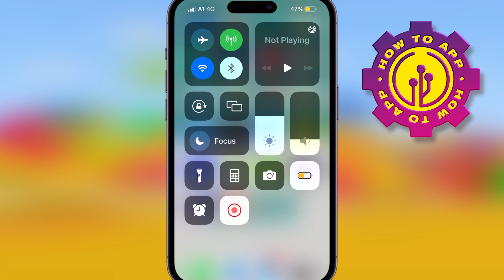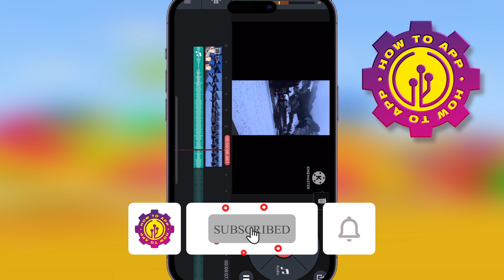How do I Add Songs in KineMaster? | How To Add Kinemaster Background Music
🎬 Welcome to our How do I Add Songs in KineMaster Video!

Kinemaster is a great video editing tool for Android devices. If you haven’t already downloaded it, follow the link and download it for free. You should update the app using the same link if you have an outdated version.

How to Add Music
Assuming that you’ve installed the latest version of the Kinemaster app, and have some great music on your Android device, you’re nearly ready. The only thing that’s left is to have a video already recorded on your device. You can also use an image if you only want to test this feature.

Now that you’re ready, here is how to add music in Kinemaster:

Open Kinemaster and load the video file you have in mind.
Tap on the Audio button, located in the media panel to the right.
Select the Add(+) button to choose a music file you want to add.
Now you can export your video using the button with a square and an arrow or use the back arrow to save your video in the app.
You can edit the audio file to your liking. There are a bunch of available filters, compression, etc. You can also loop music files or set them to play in the background.

I hope you find value in our How To How do I Add Songs in KineMaster Video!

⭐ About 'How To App Channel'!